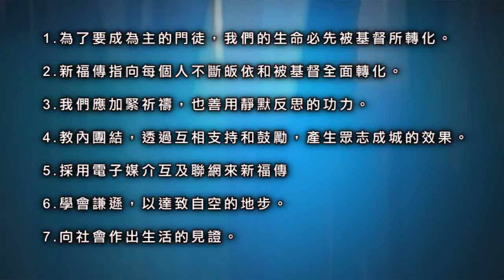教會透視 Perspectives (Dec 12, 2012) - 粵語 Cantonese